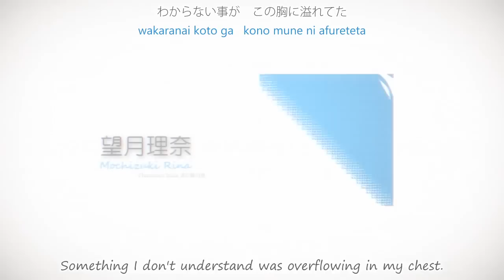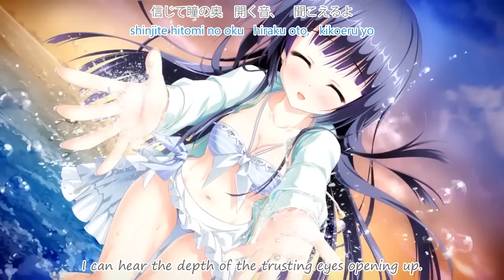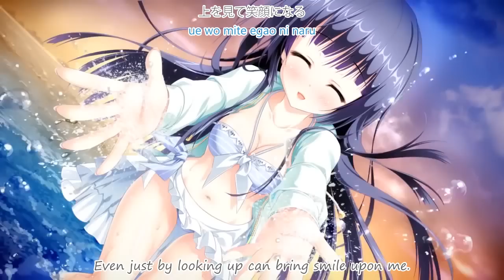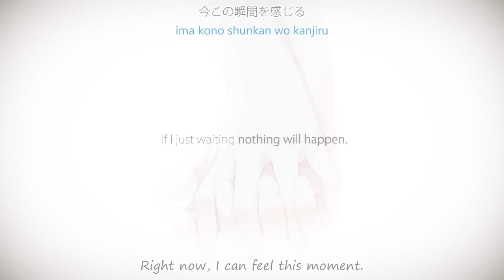Marika - quantum jump [Kanji, Romaji & English translation subbed]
quantum jump

フレラバ ～Friend to Lover～ | Fureraba ~Friend to Lover~ VN OP theme

Taken from
フレラバ オリジナルマキシシングル
Fureraba Original Maxi Single
Track 1

Vocal and lyrics : Marika | 真里歌
Composition and arrangement : Meis Clauson
Sound produced by Angel Note

and images from the visual novels CGs)
"Sorry about the repetitive sequence."

Grammar error and typos and anything else to be expected.